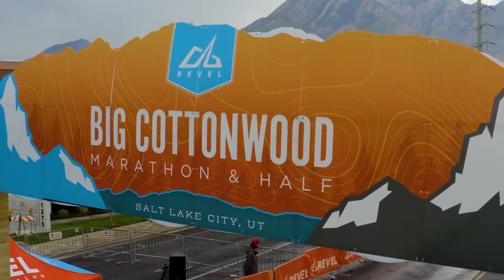2021 REVEL Big Cottonwood Half Marathon: Katie Conrad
Katie Conrad in the 2021 REVEL Big Cottonwood Half Marathon.